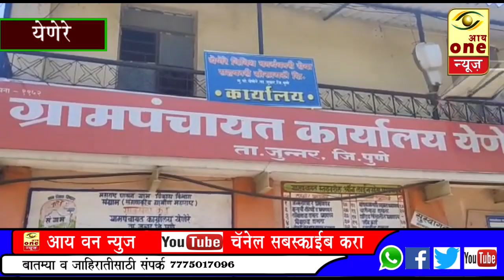yenere arcenic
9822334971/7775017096